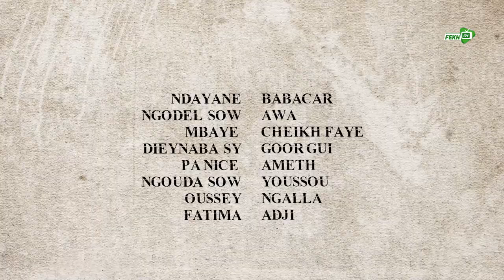THIOWLI THIOWLI ÉPISODE 27